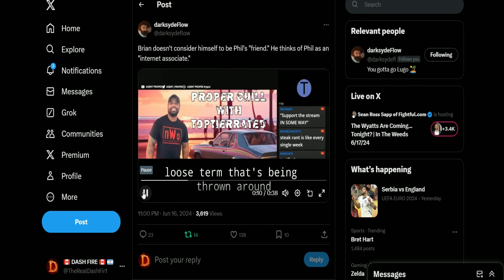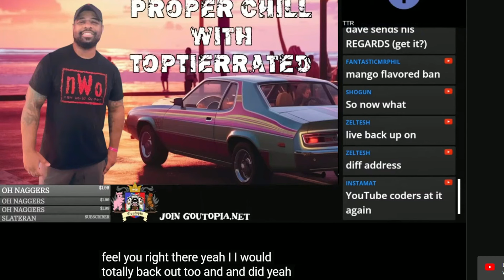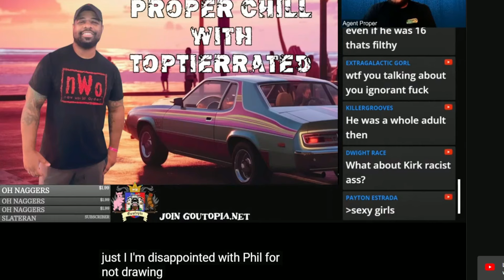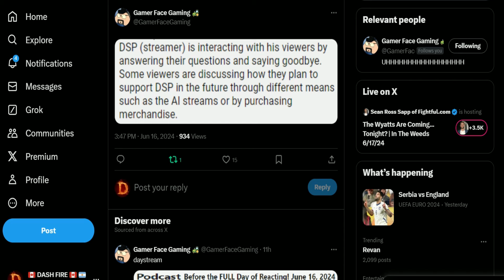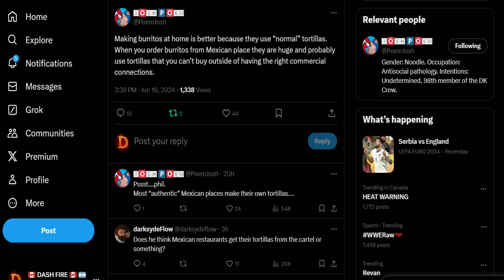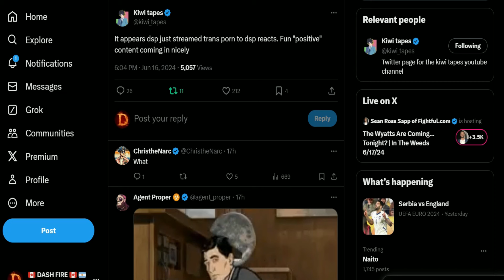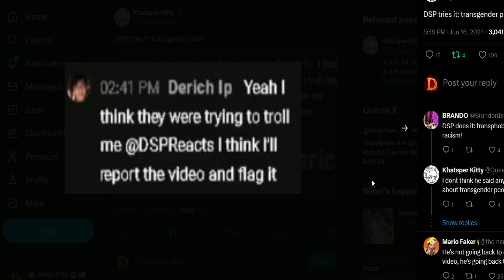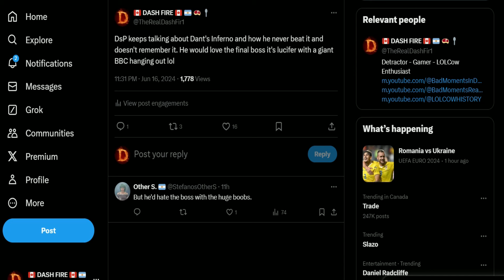DSP Streams Trans PRN - Brian Cuts Off Ties Because Of Derich